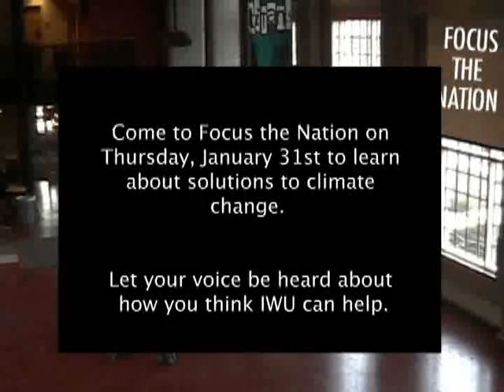SSC Focus the Nation ad